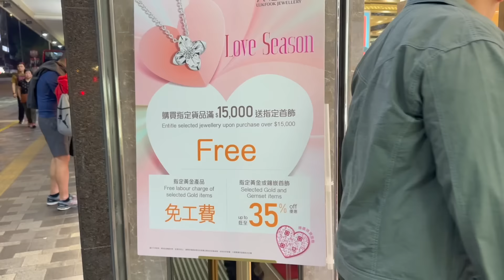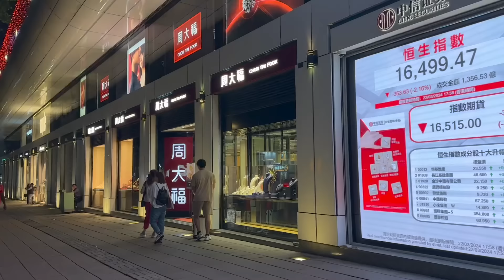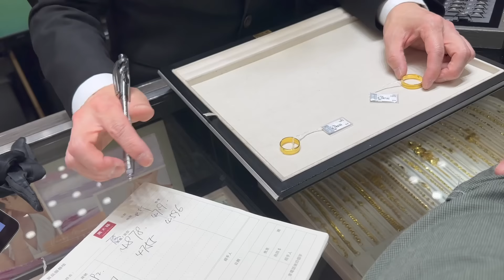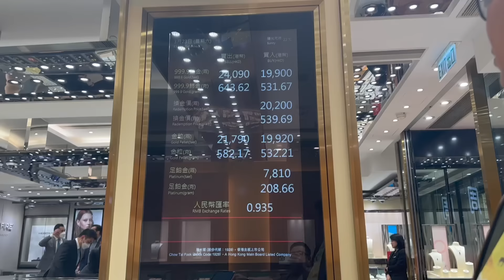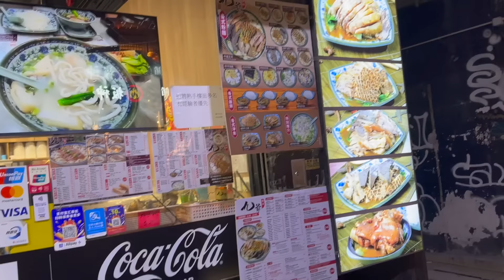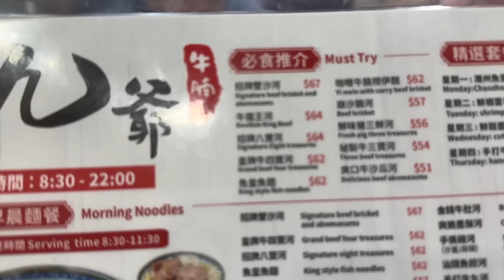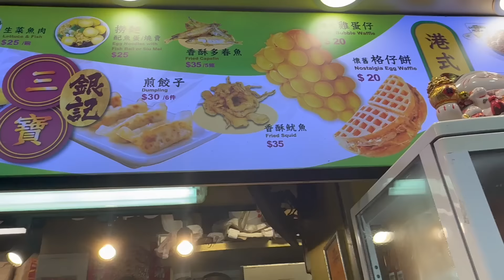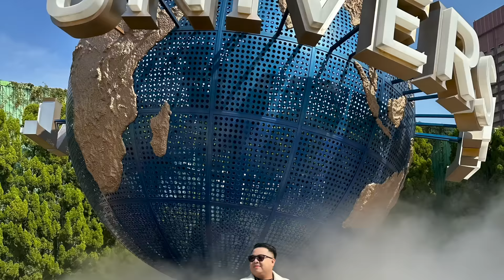HONG KONG 2024: We bought GOLD Necklace & Ring for Papang & Mamang in Hong Kong! 🇭🇰 | Jm Banquicio